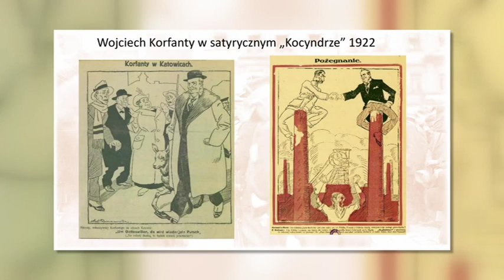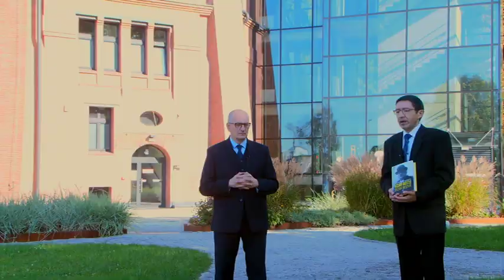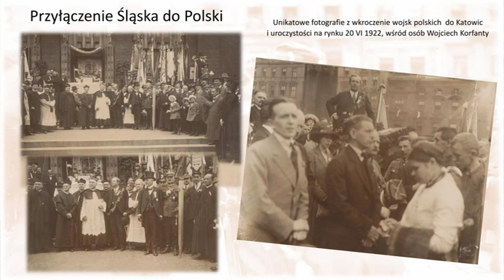Wojciech Korfanty - Ślązak, Europejczyk, demokrata (cz. 2)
Wojciech Korfanty zasługuje na uczczenie w szczególny sposób. Stowarzyszenie WRAZIDLOK stworzyło wielowymiarowy portret tego męża stanu składający się z trzech filmów, każdy charakteryzuje tego niezwykłego człowieka jako: Europejczyka, Ślązaka, demokratę.
Film wyprodukowany przez Stowarzyszenie Wrazidlok.